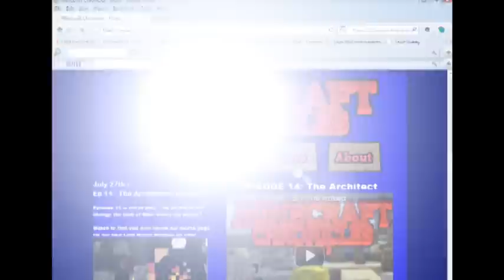Minecraft Chronicles - Ep 19: Three Pages Ahead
Marco & Pebody get lost in the hedge maze, sounds like paradise. Meanwhile Manic & Maize chase a mysterious person through the town of Plannarona. Will this person have the answers they need to get home?